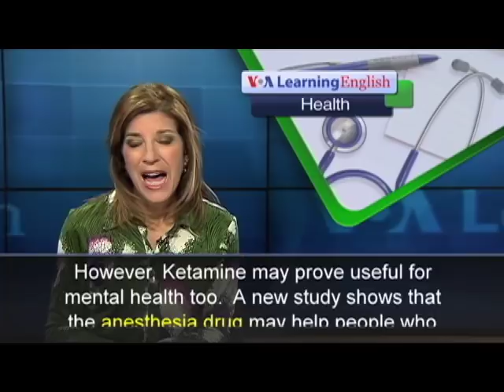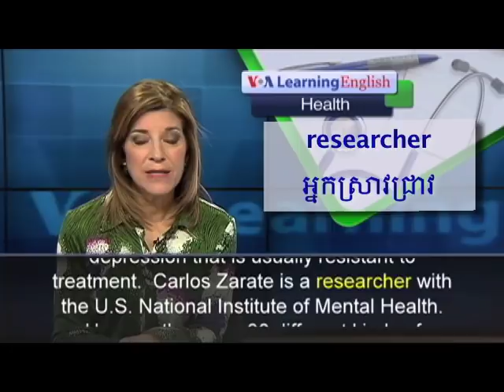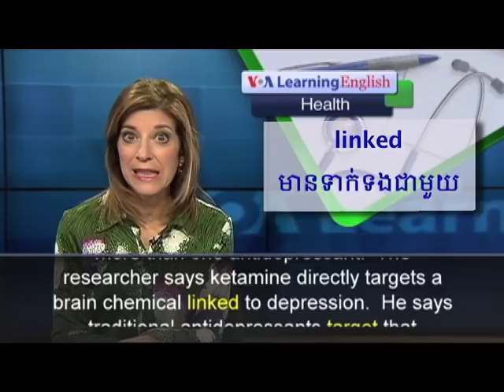Animal Drug Used to Help People with Depression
A drug used to put animals to sleep appears to help people suffering from severe depression.